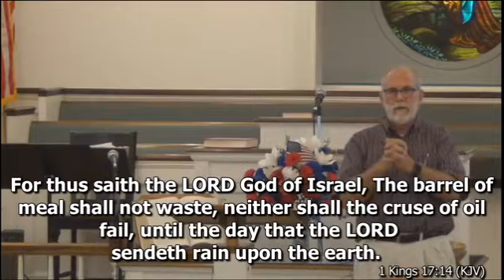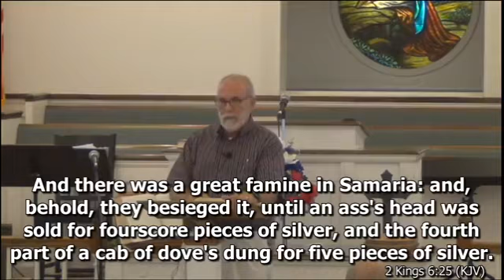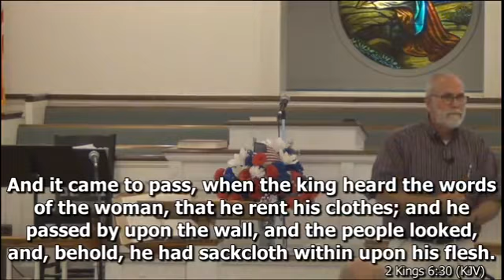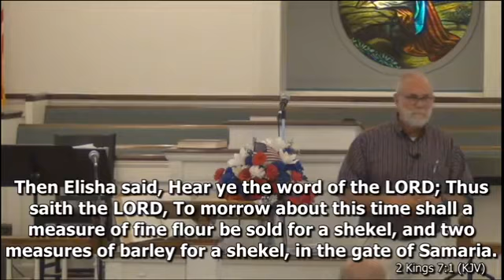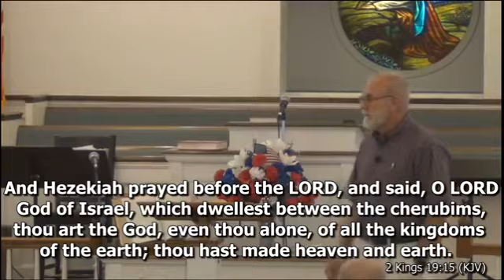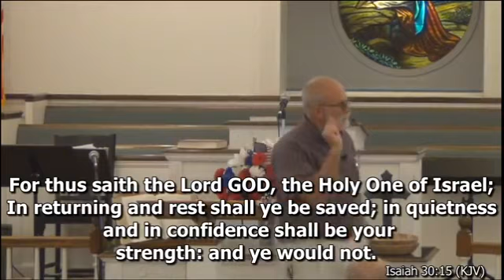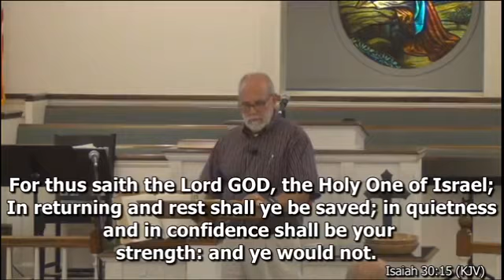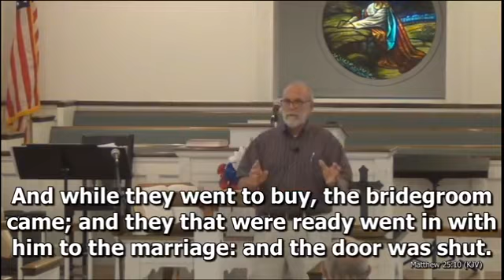Auburn First Baptist Church - July 12, 2020 - PM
Evening Service - Assistant Pastor Lee Sass

Exodus 8:1; 1 Kings 17:8-16; 2 Kings 3:14-18, 6:25-7:2, 19:14-35; Isaiah 30:15-16; 1 Peter 5:10; Matthew 25:1-10

Auburn First Baptist Church - Auburn, GA